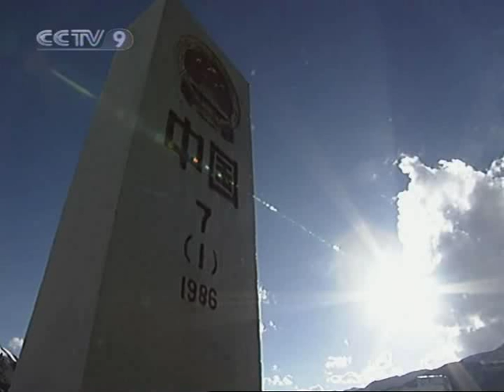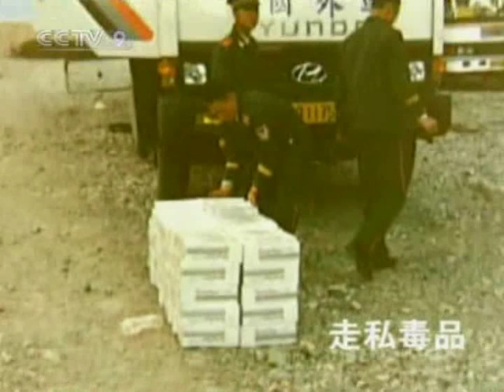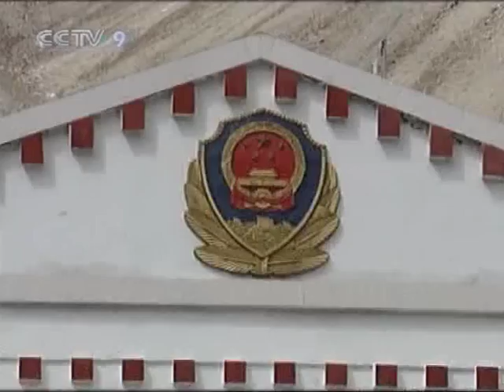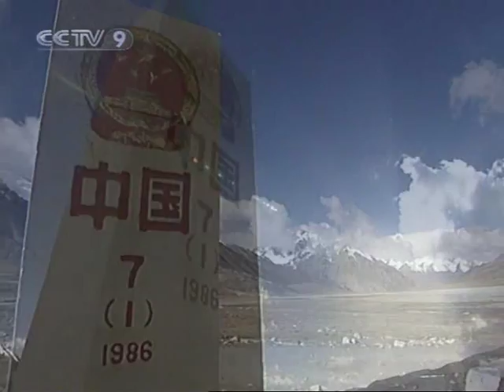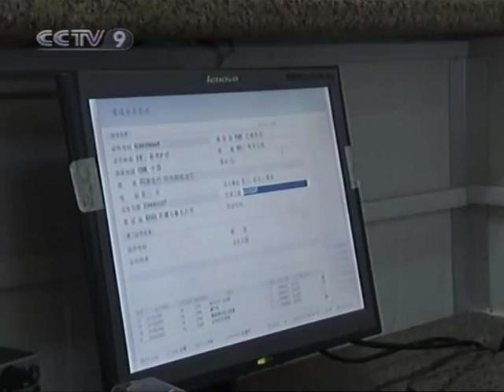【Around China HQ】 Chinese Border Patrols stop Drug Trafficing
Channel: CCTV-9 International
Program: Around China
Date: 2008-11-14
Description: Chinese Border Patrols stop Drug Trafficing
Video Series ID: IqbFVcSuY5gxZXuaSA4yeA==